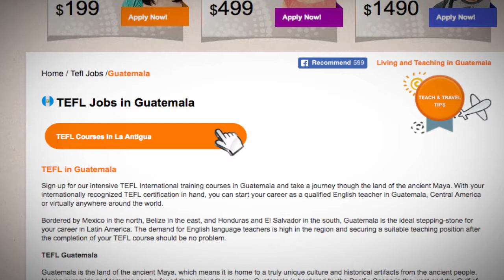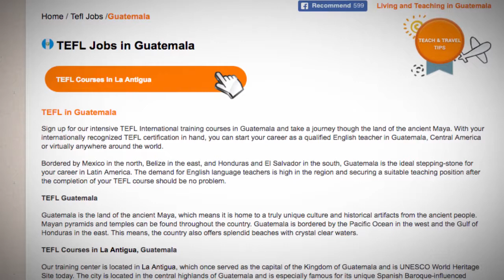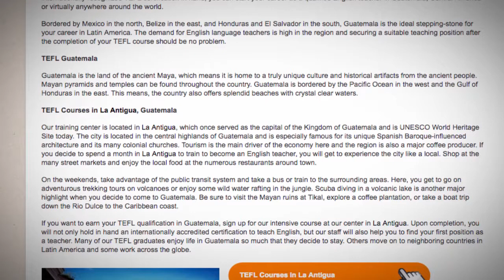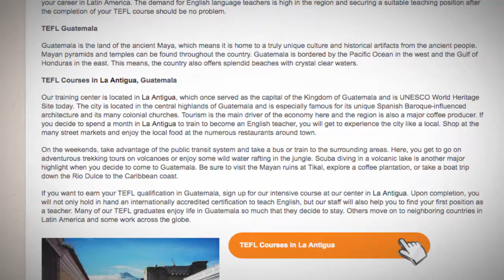TEFL/TESOL Jobs in Guatemala | International TEFL and TESOL Training (ITTT)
Guatemala is the ideal stepping stone for your EFL career in Latin America as the demand for English language teachers is high and securing a suitable teaching position after the completion of your TEFL course should be no problem.